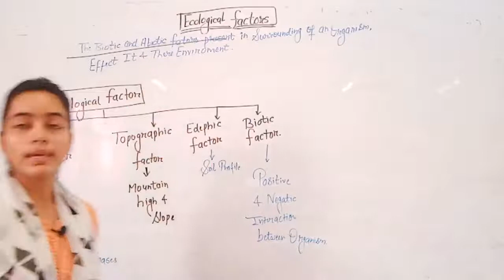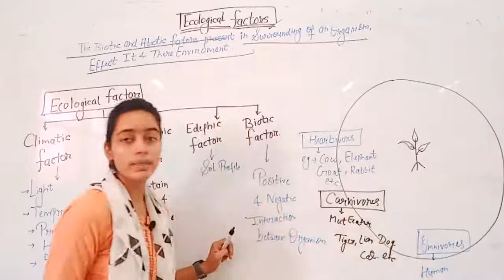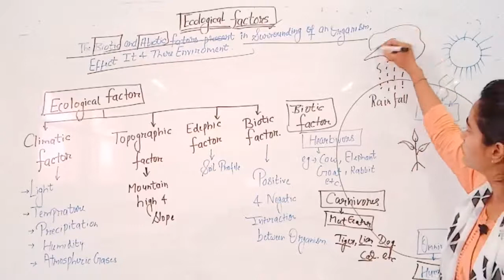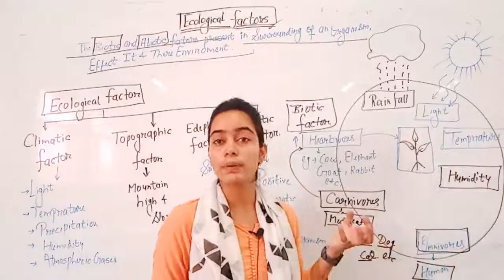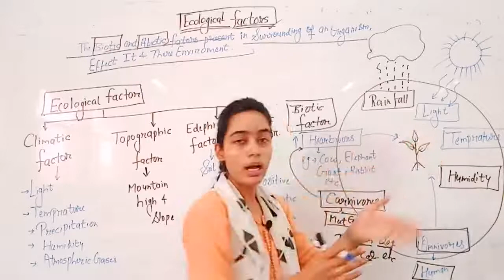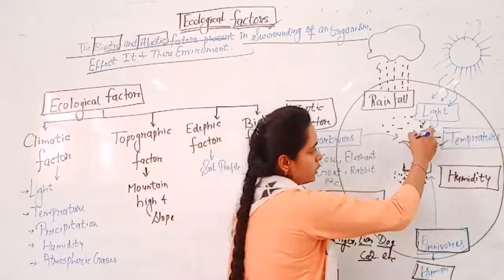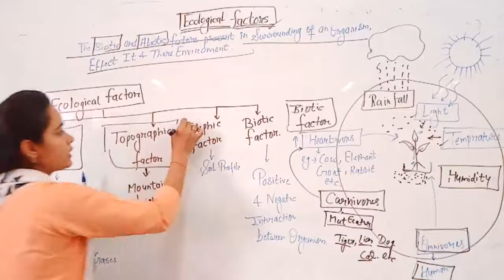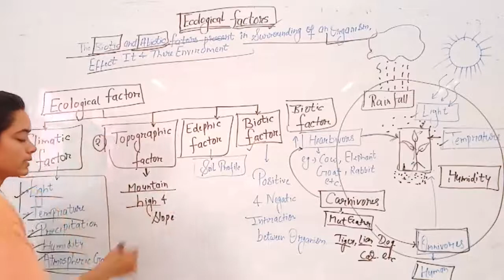Ecological Factor by Priya Saini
Qualification: MSc. MPhil, Ph.D Chemistry
Experience: Teaching and Research-16 Years

Faculties  :-
Dr Navneet Swami,
Radhika Lohiya,
Anil Nayak,
Manoj Swami,
Chandra Prakash,
Siddharth Anand,
Hanuman Mal Sharma,
Priya Saini,
Gaurav Joshi,
Kishor Darji,
Manisha Chotiya,
Tirupati Rakshak,
Pradeep Dubey,
Vrituka Nagpuriya